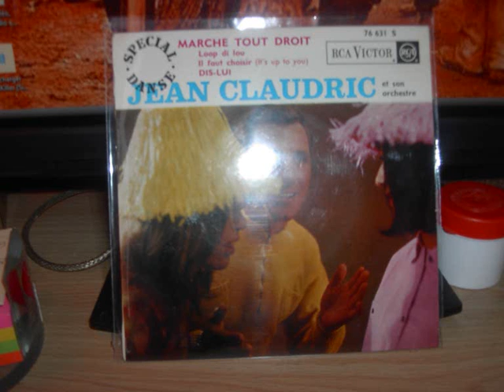jean claudric il faut choisir